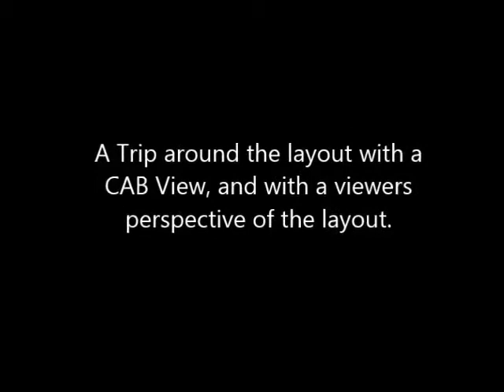3 30 2018 Lionel Legacy Y6B Trip around the layout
A Lionel Legacy 2-8-8-2 Y6B making a trip around my layout.